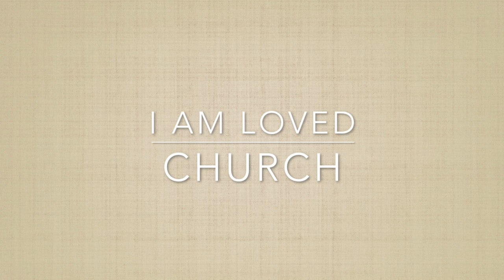I AM LOVED CHURCH- Disscusion 1